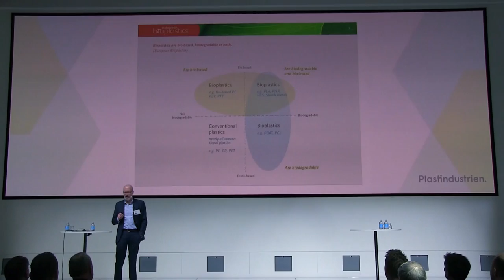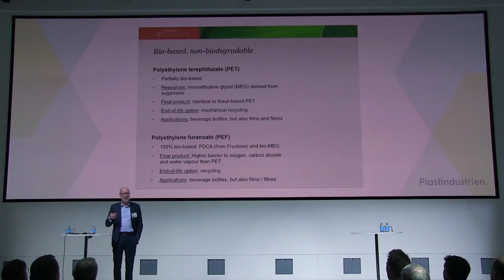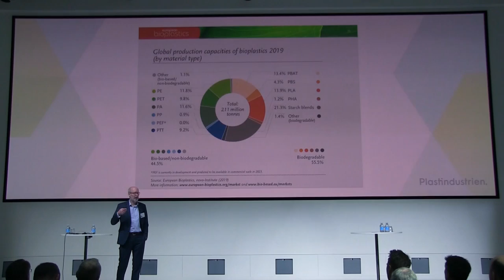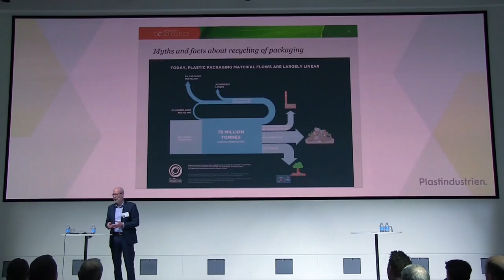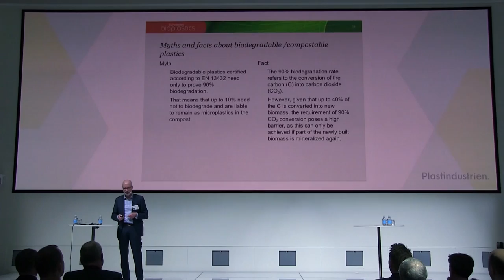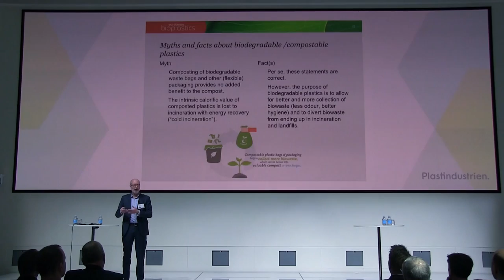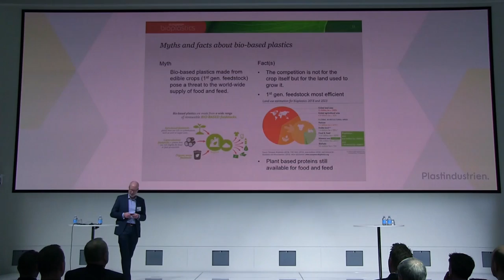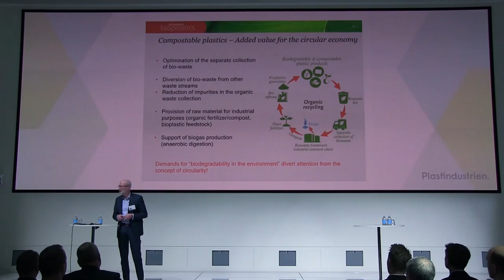What is bioplastic?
Hasso von Pogrell, MD, European Bioplastics, explains at congress in Copenhagen, February 27, 2020.